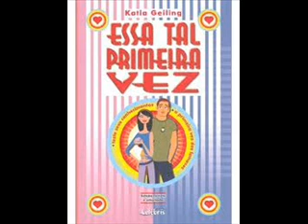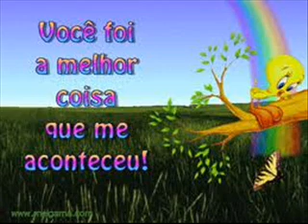Foi a primeira vez Zezé di Camargo & Luciano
Zezé di Camargo & Luciano Foi a primeira vez